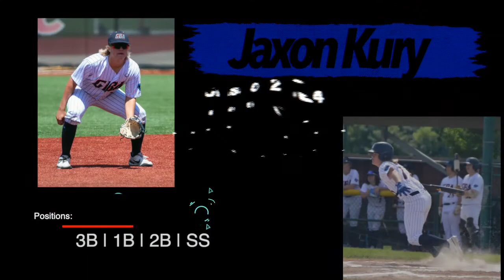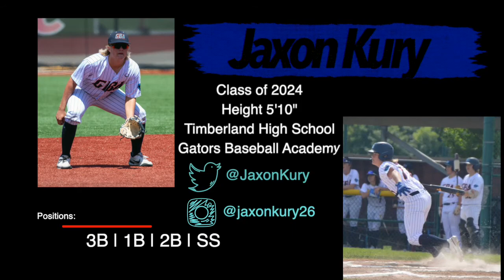Jaxon Kury Highlights '22 | Class of 2024 | High School and Summer Highlights | GBA | Timberland HS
Jaxon Kury: Highlights from High School and Summer Baseball up to 2022. Jaxon Kury plays for Timberland High School in the Spring and Gators Baseball Academy in the Summer. Jax graduates in the class of 2024.
Specs | Positions:
GPA: 3.5
Focus: Business
Bats Left | Throws Right
Plays All Infield Positions (see highlights)